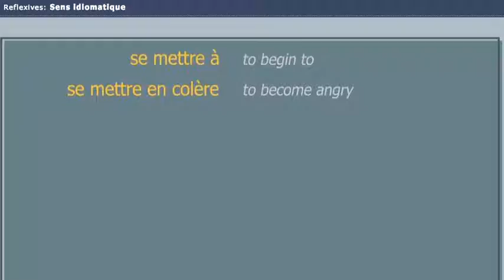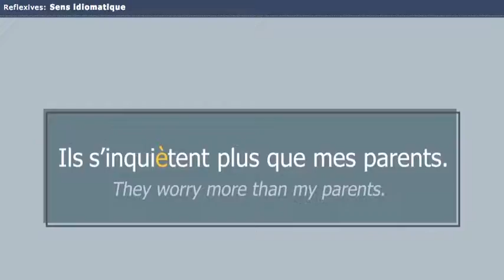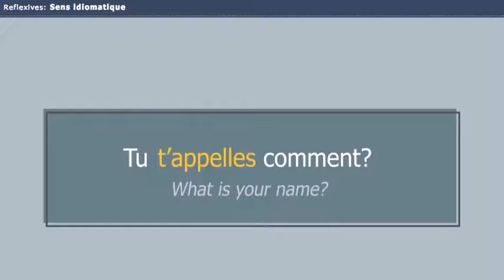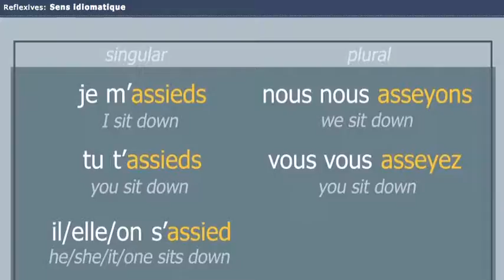Reflexives - sens idiomatique